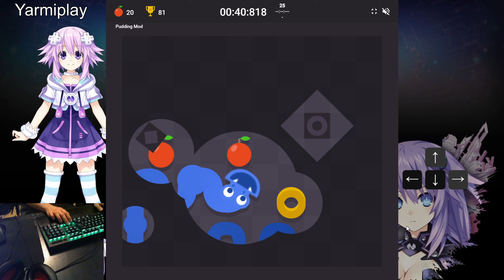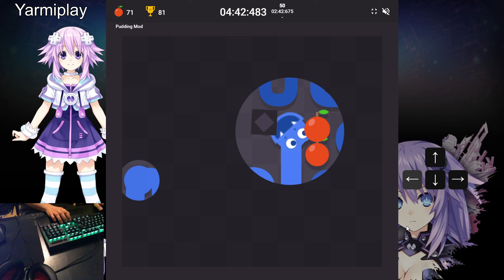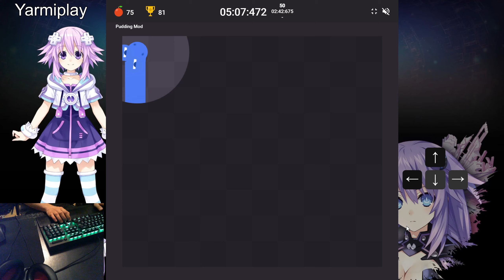Snake Daily 01 07 2024 - Key Light 3a Small All